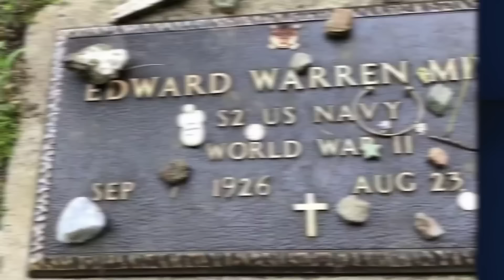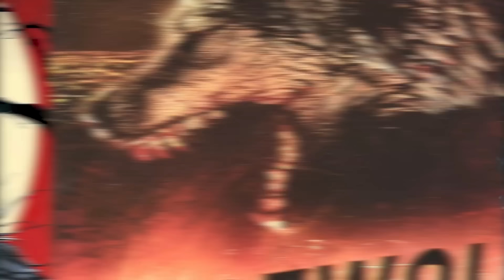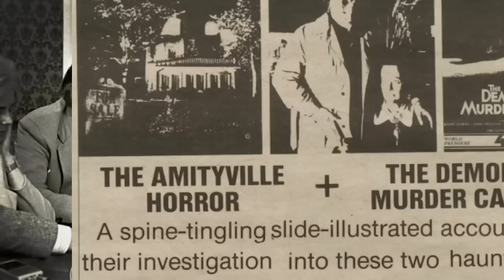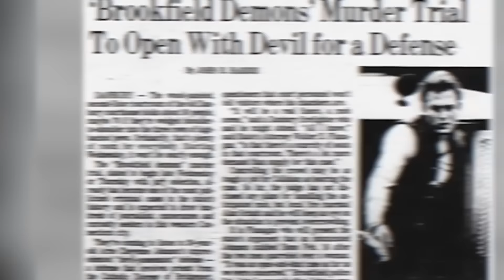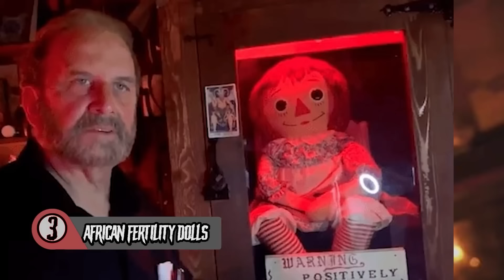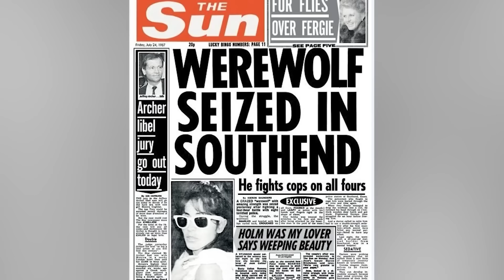Dark Secrets Ed And Lorraine Warren Would NEVER Tell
Step into the eerie world of paranormal investigations with our latest video, Dark Secrets Ed And Lorraine Warren Would NEVER Tell! 🌑👻 Delve deep into the hidden mysteries and spine-chilling tales that even the renowned Warrens kept locked away. From haunted houses to possessed objects, this video uncovers the darkest corners of their supernatural encounters, leaving you on the edge of your seat! Join us as we unearth the truth behind the famous ghost hunters' most shocking cases and unravel the secrets they dared not share. Prepare to be captivated, thrilled, and perhaps even spooked, as we unveil the untold stories lurking in the shadows. Don't miss out on the secrets that will send shivers down your spine – hit play now and venture into the unknown with us! 🕯️🔮

Editor:
Ashley P.